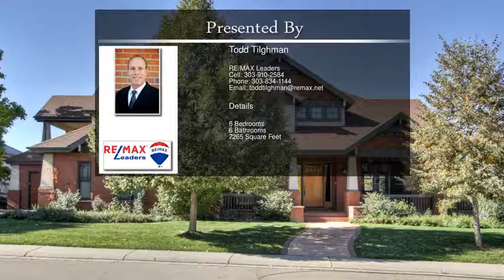2424 Bitterroot Cir Lafayette CO 80026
2424 Bitterroot Cir Lafayette CO 80026

Custom Craftsman Masterpiece w/ Over 7,000 sf on Premium Site Backing to Indian Peaks Golf Course & Panoramic Mountain Views from Entire Backside of the Home! Exceptional Design & Quality. Gourmet Kitchen w/ Island, High End Appliances, Huge Pantry, Slab Granite & Eating Area. Impressive Dining Room w/ Built-ins & Views. Massive Family Room w/ Exposed Beams, Built-in, Fireplace & Views. Large Master Suite w/ Private Balcony, Views, Luxurious 5pc Master Bathroom & Walk-in Closet. Absolute Perfection in the Recently Finished Basement w/ an Open Concept Feel Including a Theater, Wet Bar, Rec Room, Poker Area, Fireplace & Exercise Room, also additional Bedroom & Bathroom. All Wall Mounted TV's (7), Theater, A/V Equipment is Included. Covered Front Wrap Patio & Multiple Cover Balcony's. Incredible Backyard...An Entertainers Dream-Two Large Patios one Covered, Retractable Awning, Fireplace, Amazing Views, Grass Areas to Play. Community Pool. It's a Lifestyle!